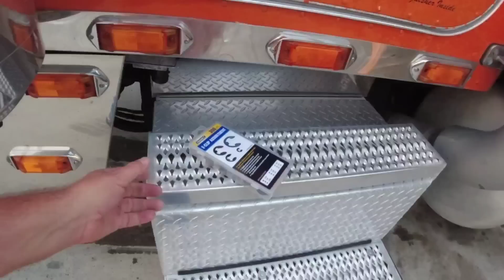#682 Hoping for a Reload The Life of an Owner Operator Flatbed Truck Driver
Need Trailer Parts check out